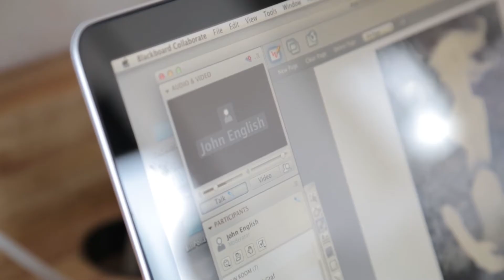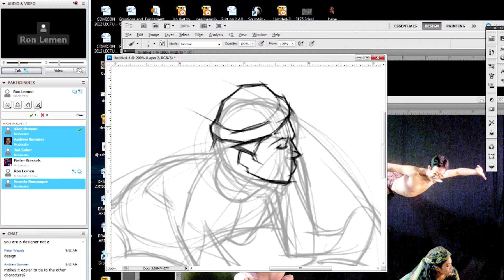Sterling Hundley: The Online Learning Experience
Illustrator and department head Sterling Hundley talks about his experience at The Art Department, and what sets it apart from his other teaching experiences.

Learn more about the programs The Art Department has to offer